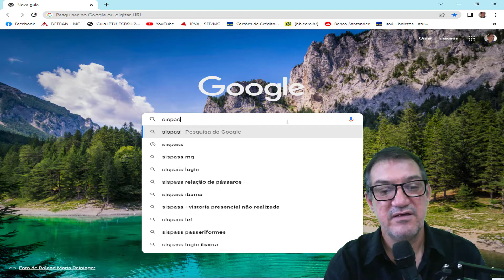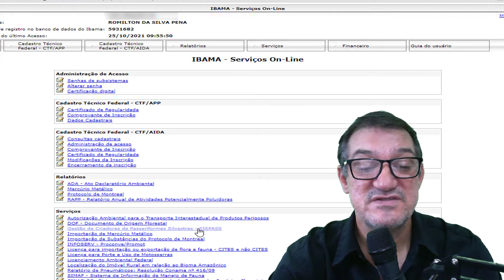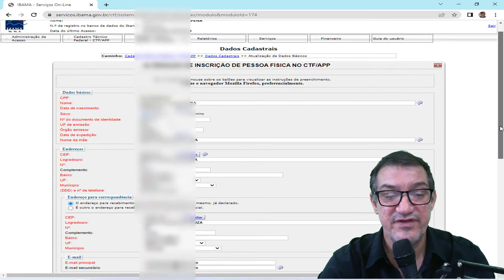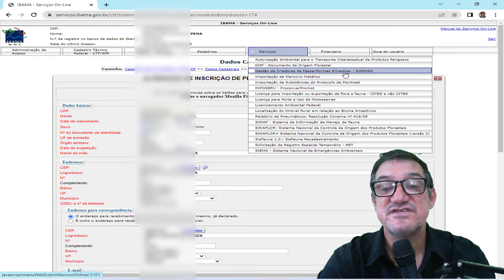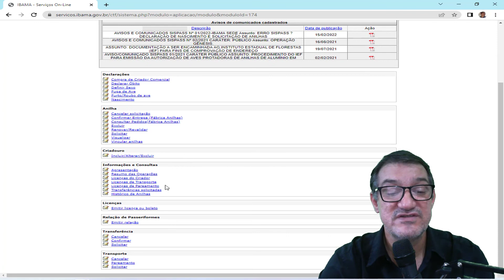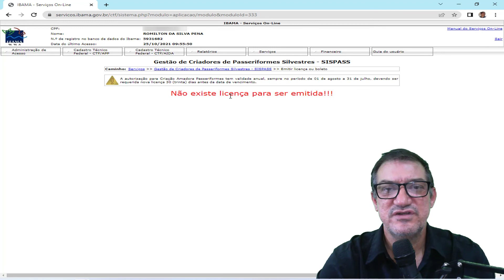Como Consultar Boleto Pendente no Sispass - Ibama 2022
Seja bem vindo ao Canal Criadouro Pena
RECADO IMPORTANTE:

• Comente 💬
• Compartilhe